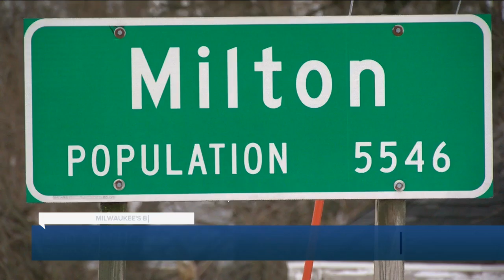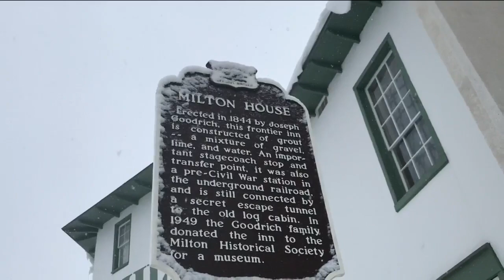Wisconsin's history with the Underground Railroad lives on through Milton House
It is a hidden Wisconsin treasure, nestled in rock county. In the 1800s, the Milton house was more than just a stop for weary stagecoach travelers.